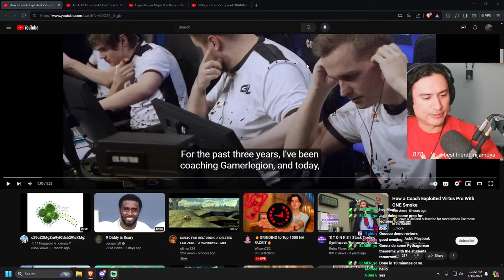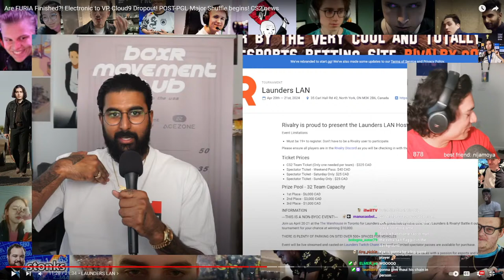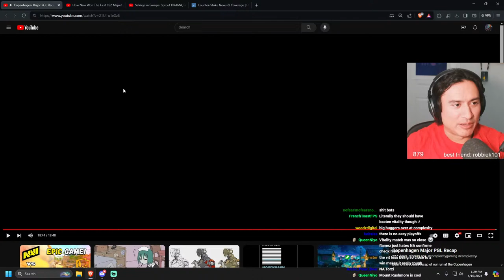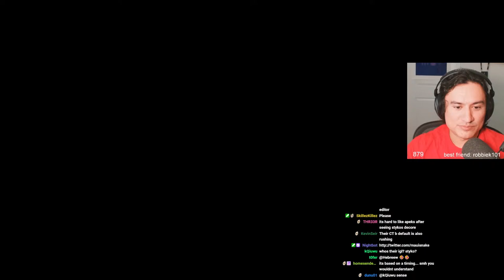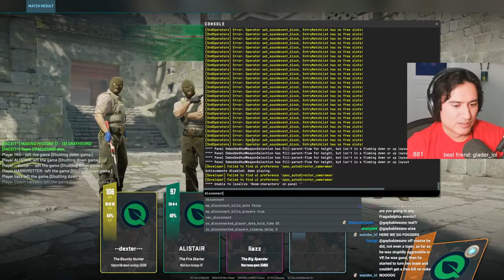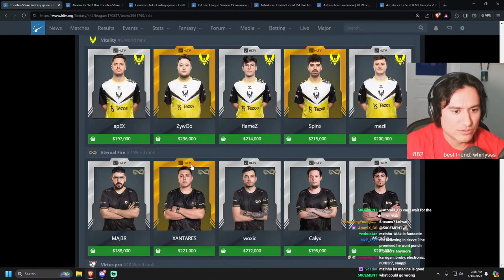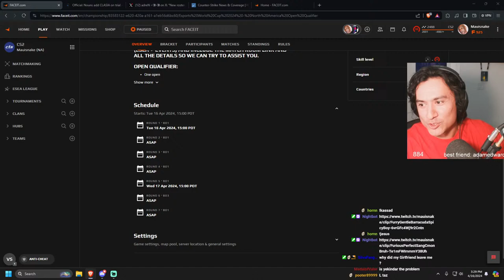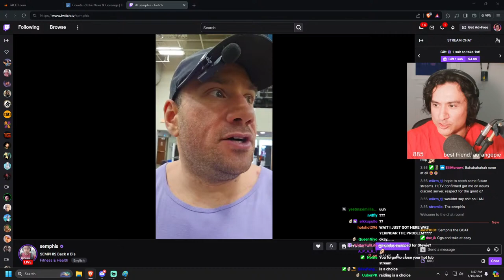is yekindar the problem